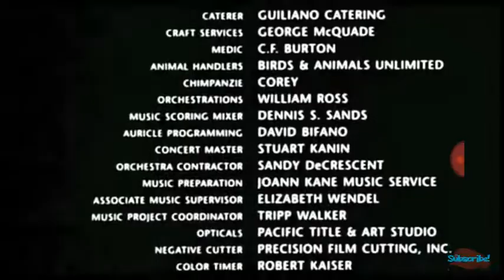End Credits - Super Mario Bros. Nintendo & Sega Ending (Part 2)